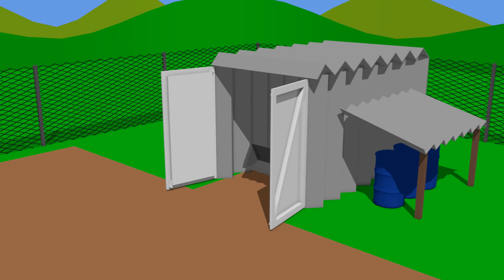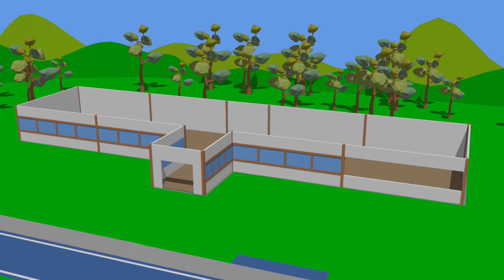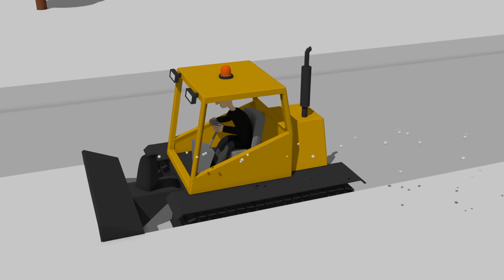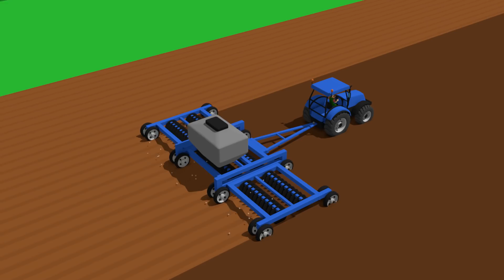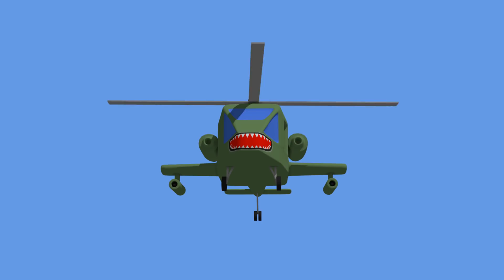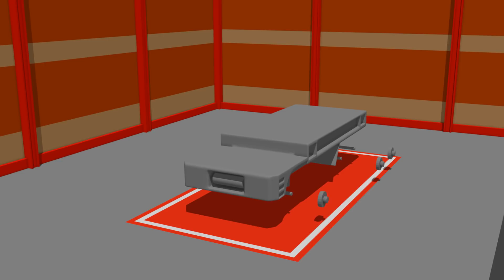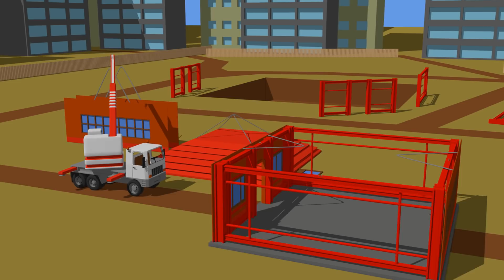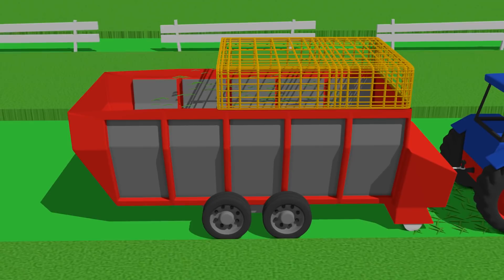Collection Fairy Tales About Tractors & Construction Vehicles - Find out what vehicles are used for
Fairy tales for children about tractors, farmers and other great machines. See how the toys come to life ! Film directed for the youngest children , to stimulate their imagination with brightly colored objects. Each episode will help your child develop creativity and logical reasoning